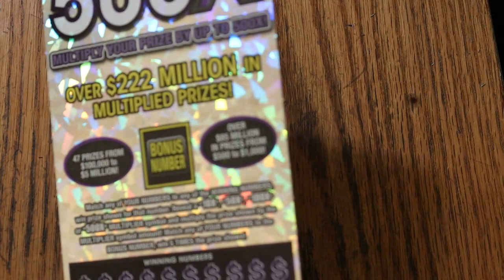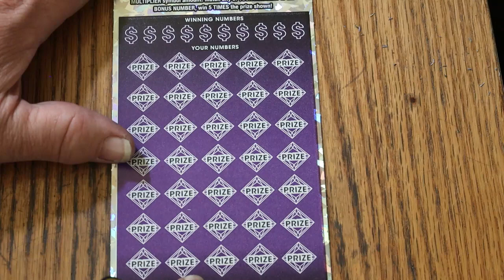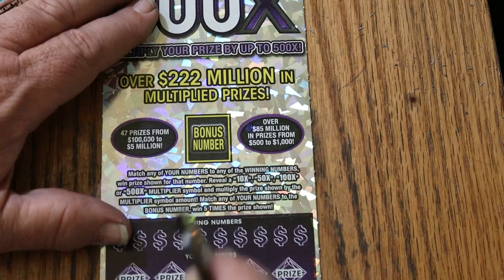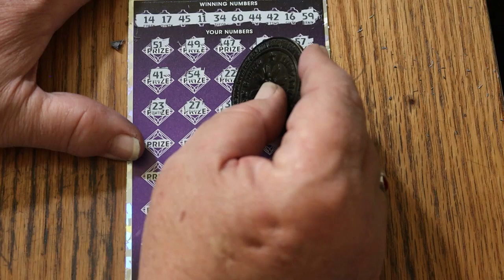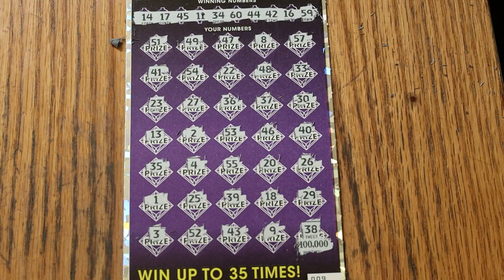ARIZONA LOTTERY💥THREE $50💥500X💥